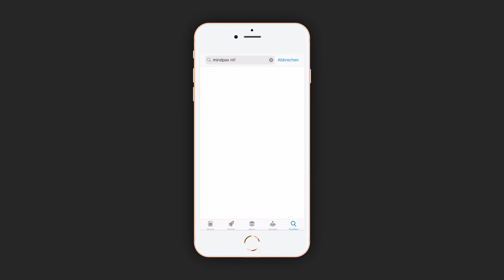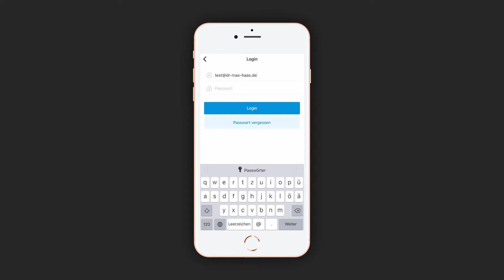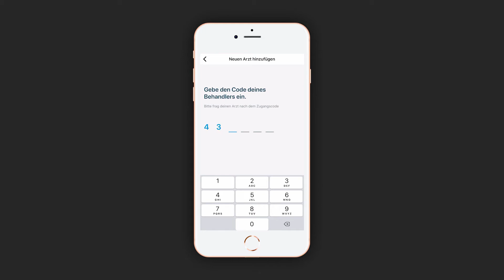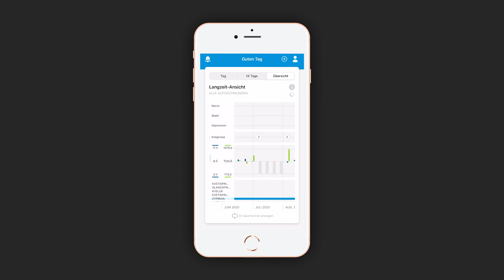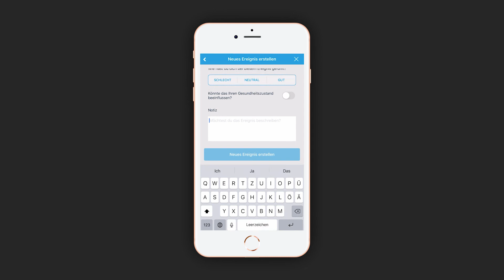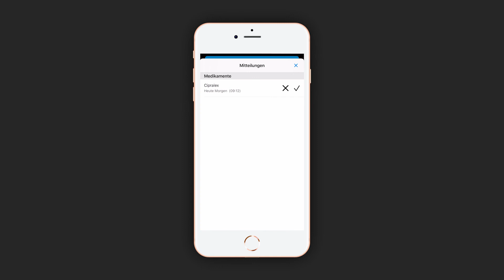So installieren Sie Mindpax M1 mit Ihrem Patienten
Dies ist eine Schritt-für-Schritt-Anleitung zum Installieren der Mindpax M1 - App. Mindpax M1 unterstützt den Umgang mit affektiven Störungen und macht es möglich wichtige Informationen über den Krankheitsverlauf mit den Behandlern zu teilen.